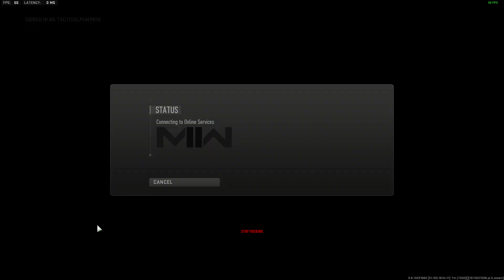Warzone With Teams Of 6 Is Unhinged...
The unhinged gamemode in Warzone 2 lets you join two teams of 3 to make a team of 6, and it creates lots of opportunities for hilarious moments.